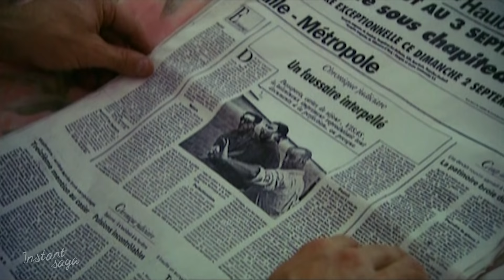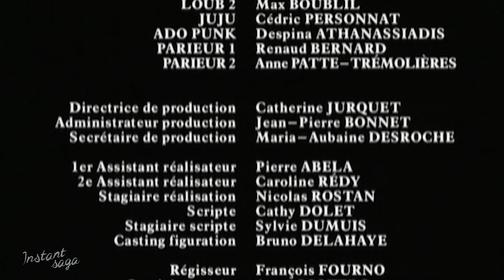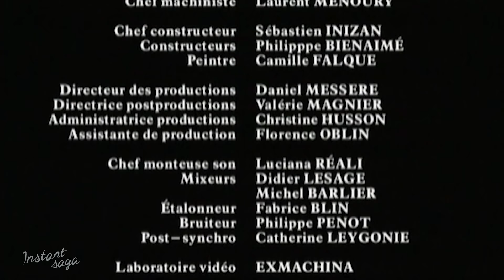Le marathon du lit - Téléfilm intégral | avec Annie Girardot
Jean-Claude Millet, jeune et brillant gérant du magasin de meubles « confort et style », conçoit « l'idée géniale » pour vendre Goodnite, une nouvelle marque de literie, d'organiser Le Marathon du lit. Dans la vitrine de son magasin, il installe trois chambres à coucher et sélectionne parmi les candidats, nombreux, trois couples. Le couple gagnant sera celui qui restera le plus longtemps au lit. Les vainqueurs recevront la chambre ou son équivalent en chèque. Le marathon peut commencer...